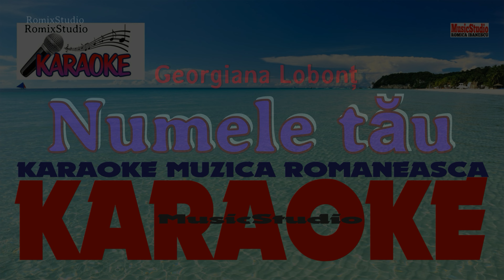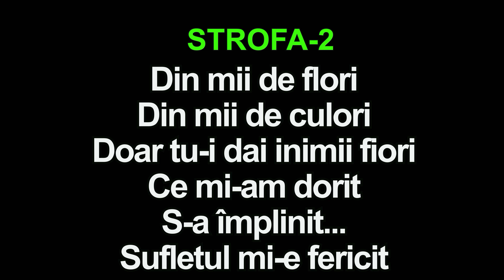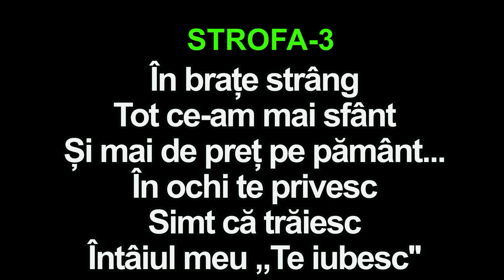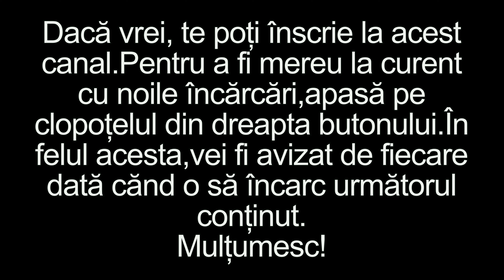Numele tău - NOU 2024 - Karaoke - Negativ - Versuri - (COVER) - Georgiana Lobonț - Muzică ușoară